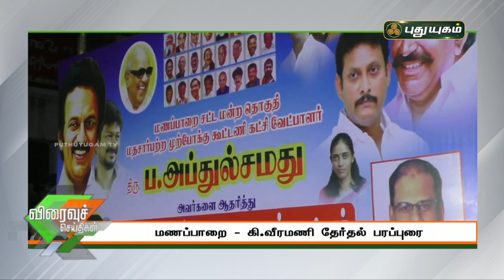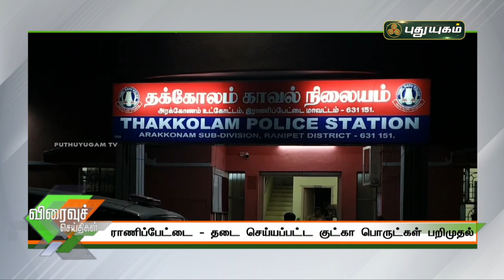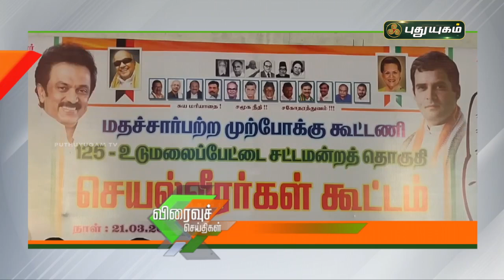புதுயுகம் விரைவுச் செய்திகள் | 10 AM Speed News | 22/03/2021